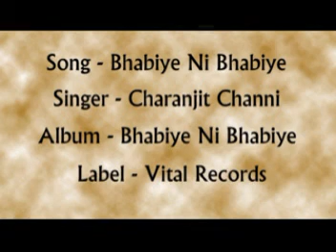Bhabiye Ni Bhabiye